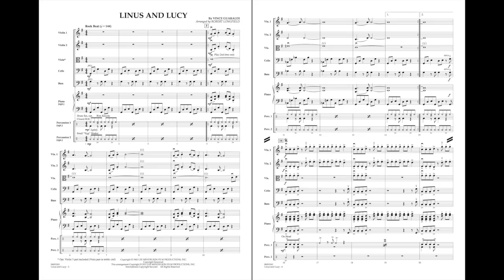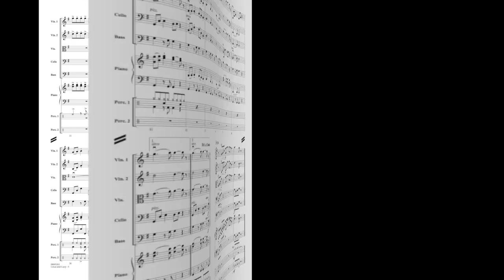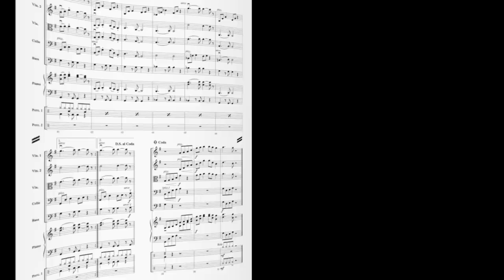Linus and Lucy by Vince Guaraldi/arr. Robert Longfield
The music of Vince Guaraldi became almost as much a part of the “Peanuts”® television specials as the characters themselves, and is now available in this very playable new version for young strings.
HL04491040
HL04491041